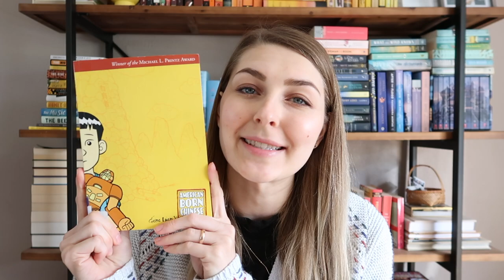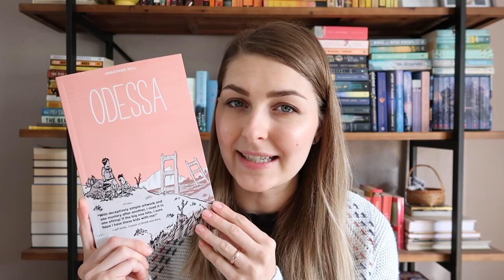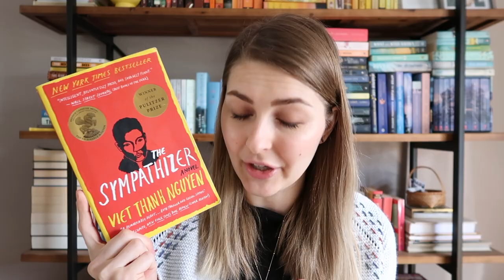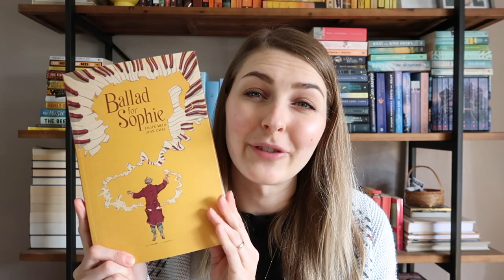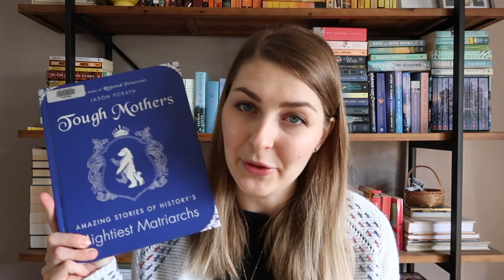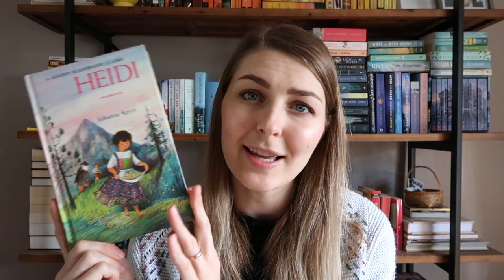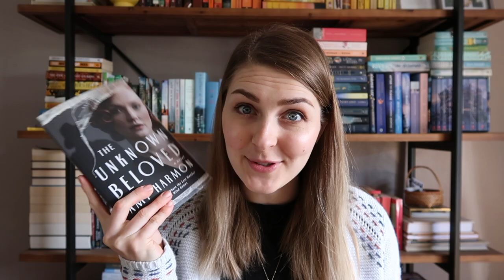MAY TBR // Asian, Graphic Novels, Nonfiction, and New Releases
I am mostly mood reading this month with the main theme being books by asian authors or asian stories. But I also threw in some random books I have checked out from the library that have also caught my eye.

Booktubers Mentioned:
• @AnniesBookNook // Almost American Girl
• @BooksAndJams // All Thirteen
• @livslibrary // Ballad for Sophie
• @mitzireadsandwrites // Heidi

Books Mentioned:*
Grass by Keum Suk Gendry Kim
American Born Chinese by Gene Luen Yang
Almost American Girl by Robin Ha
Odessa by Jonathan Hill
Under the Broken Sky by Mariko Nagai
All Thirteen by Christina Soontornvat
Peach Blossom Spring by Melissa Fu
Four Treasures of the Sky by Jenny Tinghui Zhang
The Sympathizer by Viet Thanh Nguyen
A Thousand Splendid Suns by Khaled Hosseini
Pinball by Jon Chad
Ballad for Sophie by Filipe Melo
Tough Mothers by Jason Porath
Stories of the Saints by Carey Wallace
Heidi by Johanna Spyri
The Unknown Beloved by Amy Harmon

📲 Voxer — gzthompson